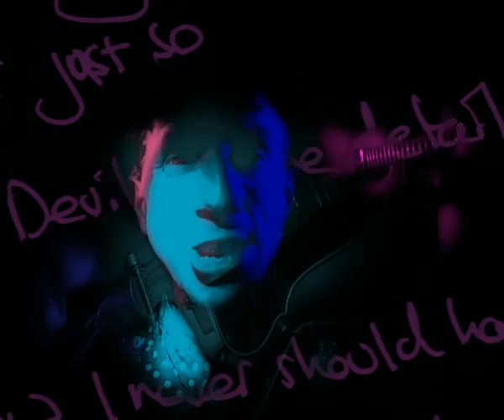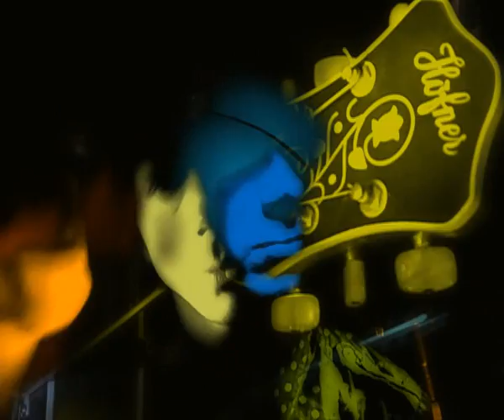Tom Billington - Devil's In The Detail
The official video for Devil's In The Detail. From the album 'As Luck Would Have It' released 13th February 2012.

Tom is a self releasing artist from Hertfordshire doing his best to stay afloat. The album features the vocals of The Staves and musicians from bands such as The Red Clay Halo, Morcheeba and even The Royal Philharmonic Orchestra.

Created by the brilliant Arron Fowler using his very own 'Grafflight' technique.

Please check him out... he makes beautiful things. We spent many a happy hour in the dark with just a flip cam and a torch to make this video... he is a genius x x